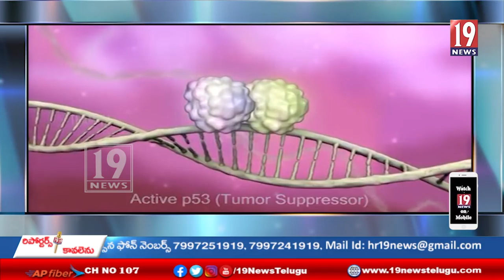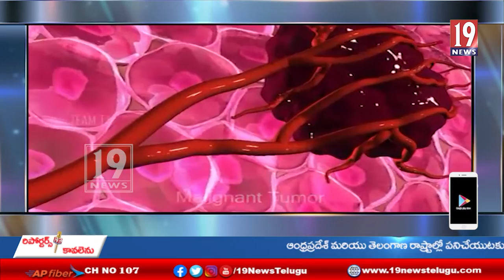క్యాన్సర్ ను మటుమాయం చేసిన ఔషధం... ట్రయల్స్ లో అద్భుత ఫలితాలు!